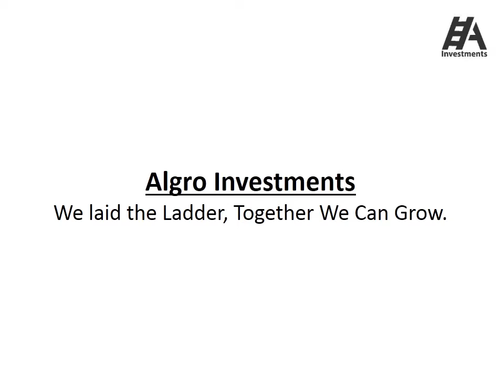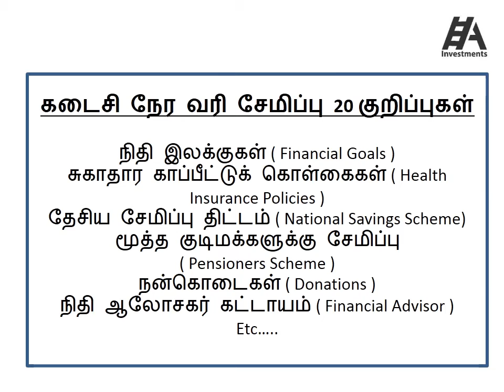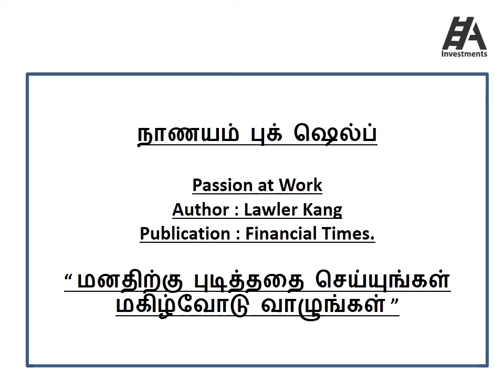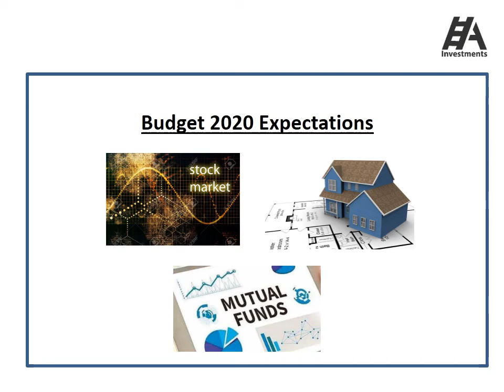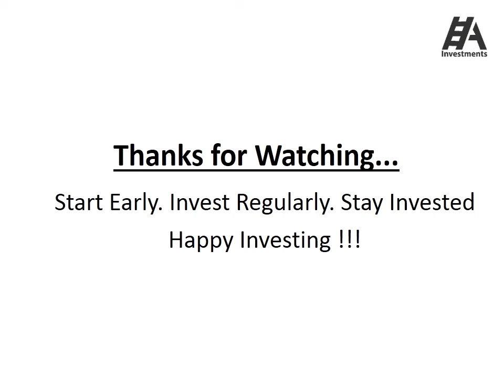நானும் நாணயம் விகடனும் 3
In this Video We are Try to Show the Outline of the Book Nanayam Vikatan. For Hardcopy You Move to the Near Retail Store and For Digital Click the Below Link

We Recommend Our Users, Viewers, and Friends to Read Nanayam Vikatan
A Weekly Magazine About Business Dated 02/02/2020

Midcap and Small Cap Stocks are Bought By Promoters

Debt - Detail Discussion about Types of Debts

3rd Quarterly Results ( December 2020 )

20 Tips about Last Minute Tax Savings

This Week Book Recommendation
Passion at Work By Lawler Kang

Social Media???

7 Doubts about Electric Cars

Share Market ? Mutual Funds ? Real Estate ?

Mutual Fund Seminar at Chennai By
Mutual Fund Expert : Sokkalingam Palaniyappan

Three Stock Recommendation for Traders & Investors

Commodities, FAQ'S

and Lots and Lots of Information.

It is useful for All ( Businessmen, Entrepreneurs, Startups, Sharemarket Traders and Investors, Women Entrepreneurs Etc...)

We Recommend Our Users/Viewers/Friends to Read the Book Every Week and Get Updated About the Financial Situation and Improve Your Financial Intelligence. This Book is Very Useful for Everyone.

Happy Investing ! ! !
Heart & Regards
Algro Investments.